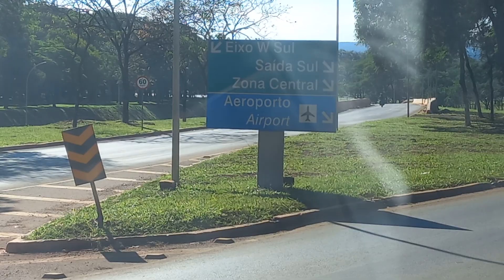Transporte coletivo do Distrito Federal. linha 102.7 da viação Piracicabana.